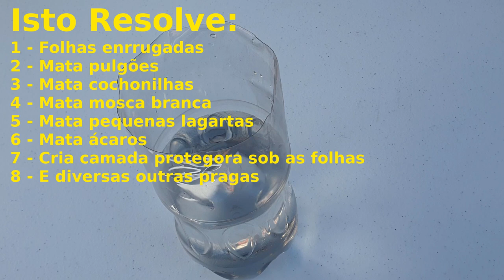Acabe de uma vez com todas as pragas nas plantas!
Não queima as folhas das plantas, pode ser usado em qualquer uma e mata tudo: pulgões, cochonilhas, ácaros, mosca branca, fungos, lagartas e muito mais. Abaixo estou deixando outras dicas que com certeza vão te ajudar muito com suas plantas: